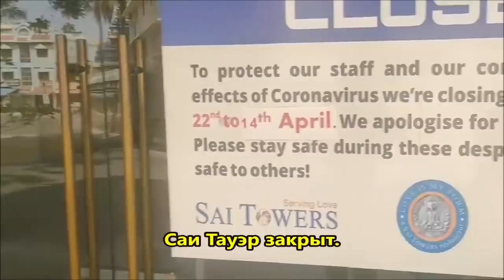У Супер базара. Всё открыто до 11 утра. Деньги от Олеси для нуждающейся семьи. Путтапарти.